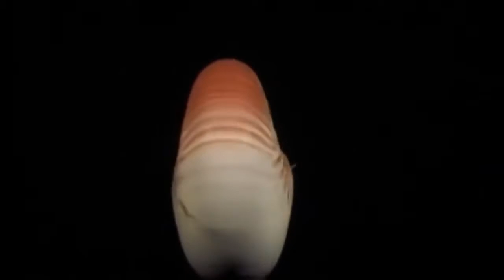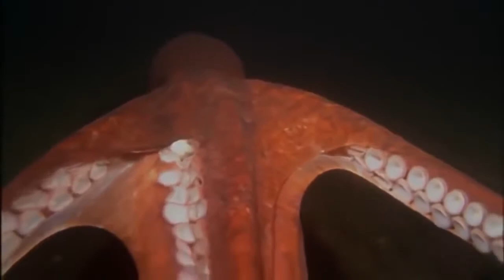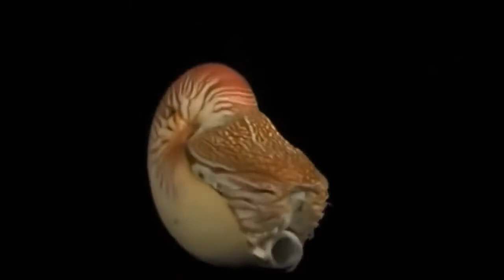Discovery Channel Strange Deep Sea Creatures Sea Animal National Geographic Documentary 20 - The Bes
National geographic - Sea Monsters Ocean Documentary - BBC wildlife animal documentary An ocean (from Ancient Greek Ὠκεανός, transc. Okeanós, the sea .

National Geographic Animals 2017 Creatures Of The Deep Ocean Animals Documentary Wildlife National Geographic Animals 2017 Creatures Of The Deep .